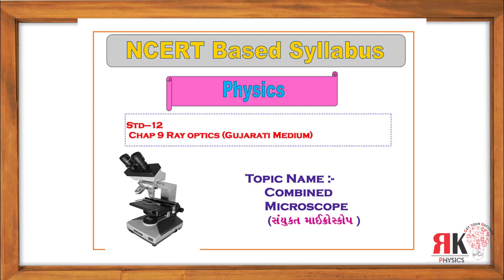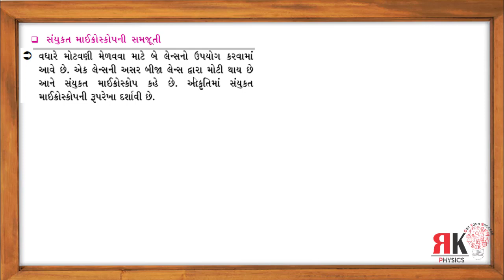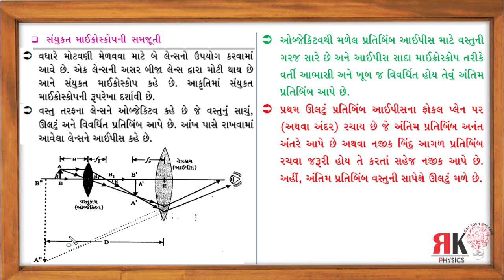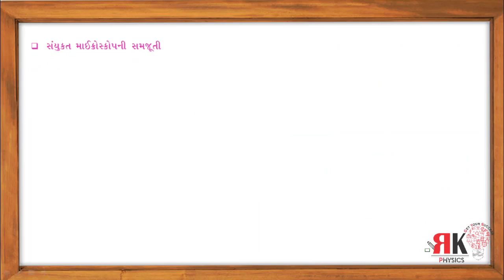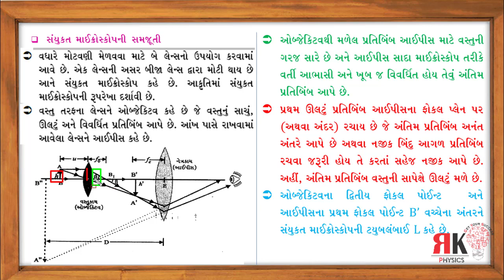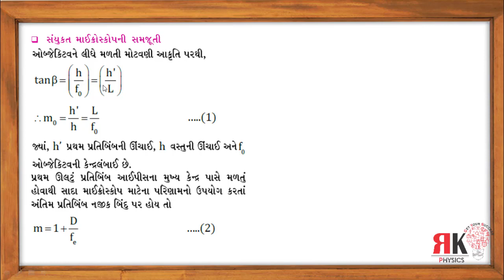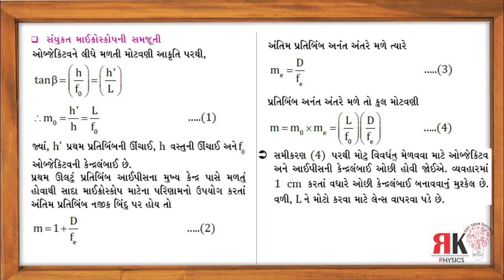Combine microscope || Std 12 microscope || Physics